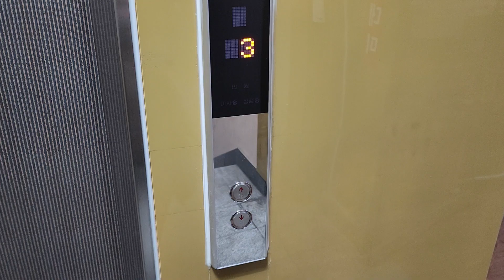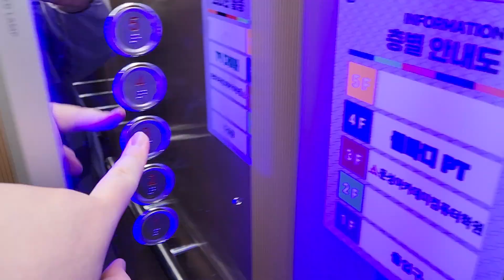한솔빌딩{부산데파트(부산맨션빌딩) 맞은편} 2차교체(대차)후 OTIS엘리베이터(SIGMA ACD5 GEN2) 탑사기(2023.02.28 촬영)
부산데파트 구내에서 후문쪽(2021년식 오티스 M키트로 리모델링된 13인승호기이자 1~4층까지의 상가전용이죠.) 출입구로 나와서 골목길 건너편에 위치한 엘리베이터 1대짜리 빌딩(엘리베이터홀은 정문출입구에서 반개층 계단으로 올라와야 합니다.)이며,
1991~1992년식 VVAC기종이 2012년 초반에 누리엔지엔지니어링으로 1차 리모델링을 진행하였다가 2012년 2월 고장으로 석달간 운행휴지된 이후
{수리하고 문틀 양옆에 끼임방지패드 등을 부착하고 더 굴릴려고 했다가 어차피 원설치 25년 넘은 승강기의 검사주기 특성상 6개월에 한번씩 받아야 하는 관계로 비용절감 차원에서
2022년형 ACD5제어반 적용된 젠투로 2차교체하는게 낫다고 판단한 것으로 추정되며,

2021년형 하반기 이후 기본사양으로 생산된 원가절감형 인버터개폐방식(16년형부터 생산된 인버터개폐방식(2022년형 이후로 현재는 문짝 높이 높고 150~180m/min이상 고속모델 DS-4 위주로 적용됩니다.) 특성상 문이 세게 닫히는 현상은 거의 없는데
문여닫힐때 요란하게 '드르륵' 소리가 나는 현상, 외부문짝 닫히고 나서 내부문짝이 1초정도 뜸들였다가 '쿵' 하면서 닫히는 현상 등을 문제점으로 인해
저 원가절감형 인버터개폐방식이 기본사양화된 것으로 알고있는데
문짝이 완전히 열릴때 '쿵' 하는 현상은 거의 없고 도어개폐도 부드러워졌으나
간혹가다 문이 세게 닫히는 현상이 있다는게 단점입니다.
(그나마 여기는 관리 상태가 수준급이라 그런지 문이 세게 닫히지 않아서 다행입니다.)}
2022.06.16 ACD5MRGM1(550kg 7인승, 60m/min)으로 2차교체(대차)된 것입니다.

2022 OTIS(SIGMA) GEN2 Traction Elevator(after replacement) at Hansol Building{nearby Busan Department Store(Apartment Building)}, South Korea.